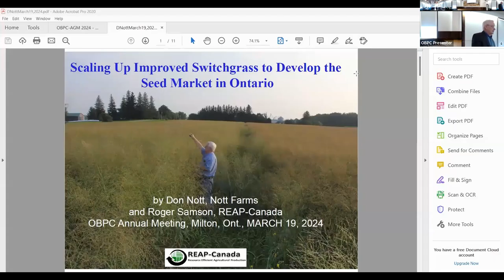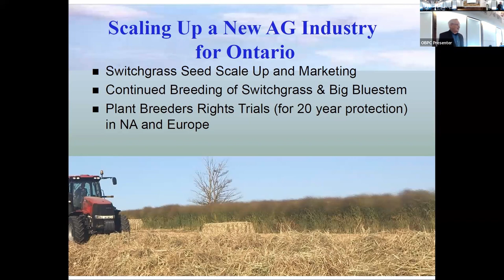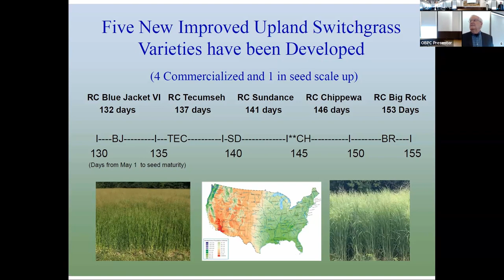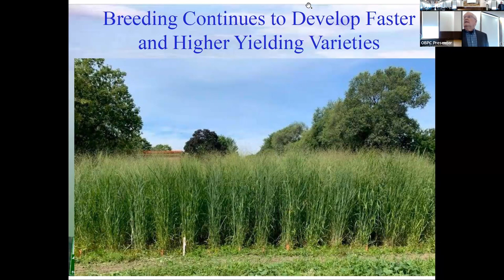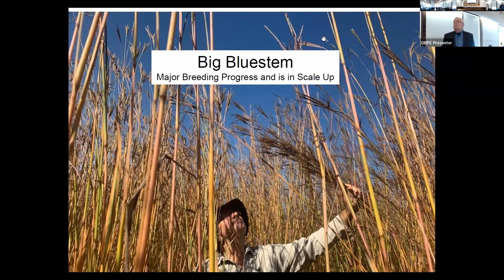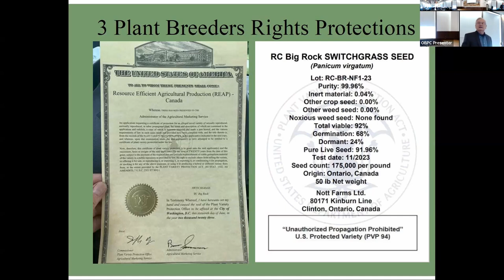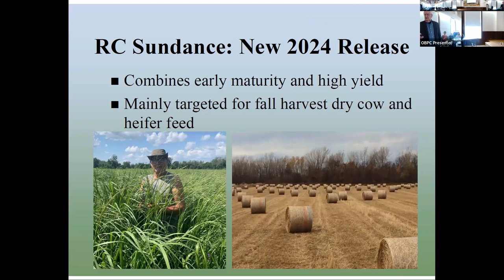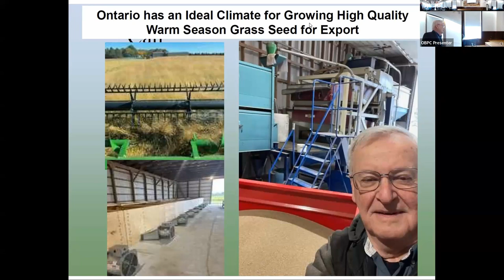Scaling up improved Switchgrass to develop the seed market in Ontario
Presented by Don Nott, Nott Farms at the OBPC 2024 AGM.